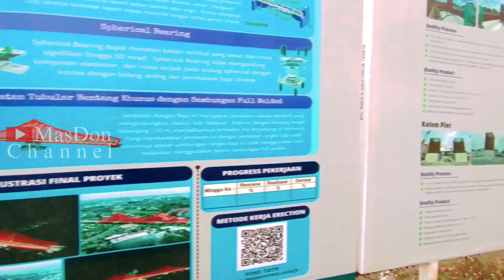HAMPIR TERSAMBUNG SEMPURNA‼️Update Simpang Joglo Kota Solo Hari Ini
Pembangunan jembatan rel layang Simpang Joglo Kota Solo sudah memasuki akhir September 2023. Saat ini progres penyambungan pipa rangka baja bentang tengah sudah semakin nampak signifikan

simpang joglo kota solo
update simpang joglo solo
rel layang simpang joglo solo
masdon channel
elevated rail simpang joglo solo
palang joglo solo
viaduk gilingan solo

surakarta
berita surakarta
kota solo
tol solo jogja
tol jogja bandara yia kulonprogo
tol jogja bawen
tol semarang demak